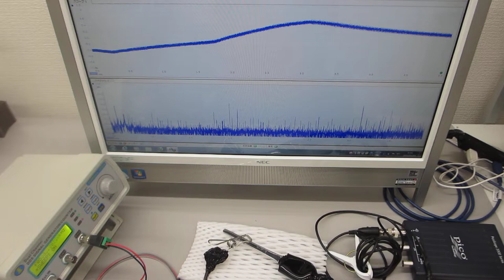超音波発振制御プローブの製造技術（超音波伝搬特性テスト）